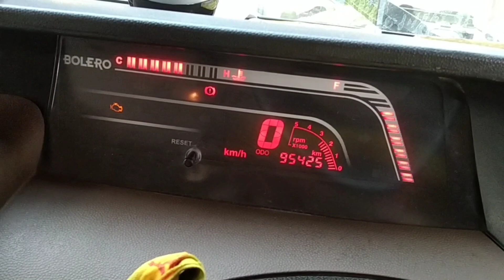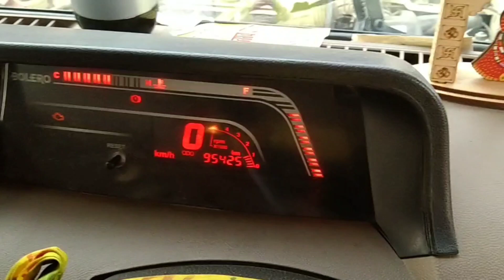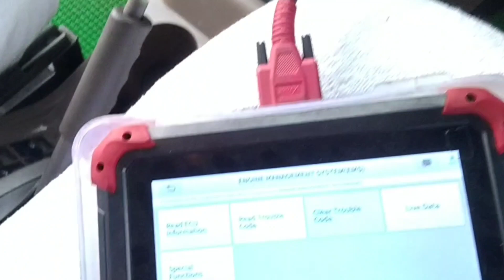bolero pickup bs6 regeneration p2463-92 dpf soot mass very high